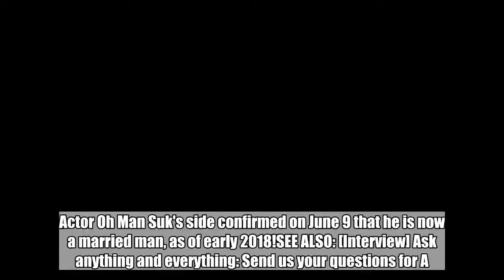Actor Oh Man Suk confirms he held a small wedding ceremony with his non-celebrity girlfriend earlier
Actor Oh Man Suk confirms he held a small wedding ceremony with his non-celebrity girlfriend earlier this year:

 Actor Oh Man Suk's side confirmed on June 9 that he is now a married man, as of early 2018!SEE ALSO: [Interview] Ask anything and everything: Send us your questions for A.C.E!His label Good People Company told media outlets, "Oh Man Suk held a small, family ceremony with the woman he was seeing earlier this year. His wife is a non-celebrity so we were careful; please understand why we were unable to relay the news earlier. We would like to thank you for your love attention and encouragements toward Oh Man Suk, and he will repay you with better acting from now on." Previously, Oh Man Suk admitted he was in a relationship with a non-celebrity female in May of 2017. Another belated congratulations!   Oh Man Suk,